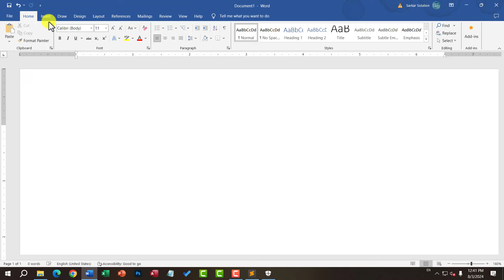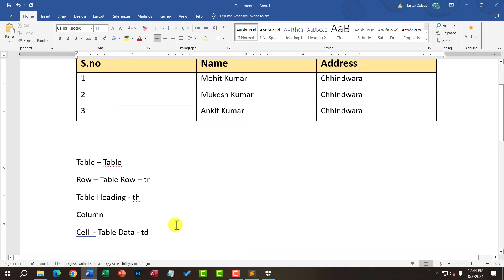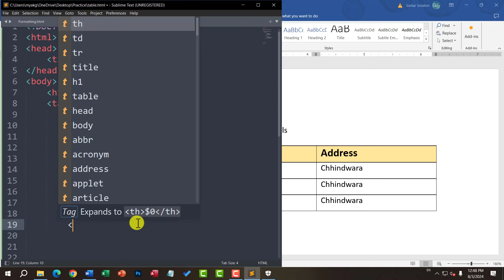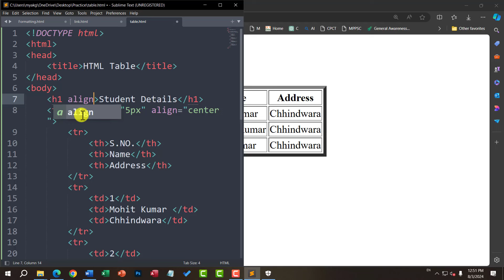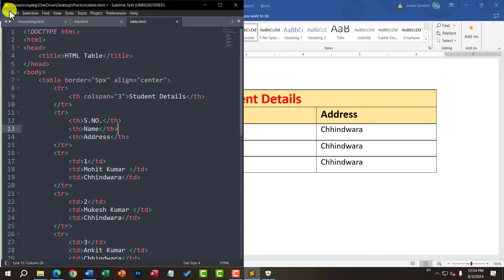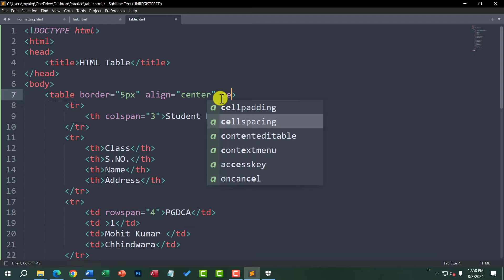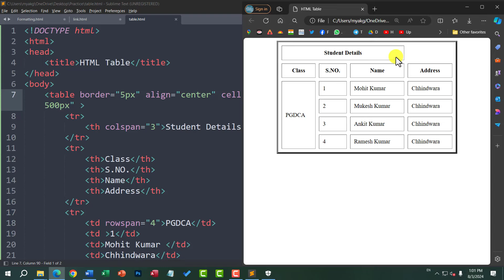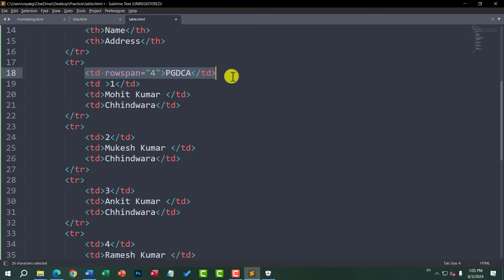5 HTML Table Tag Complete Tutorial | PGDCA, DCA, BCA Course By Arvind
Join Button पर Click करके आप इस चैनल की Membership Join कर सकते है जिससे आपको कुछ विशेष सुविधाएं प्राप्‍त हो सकती है जैसे Live Chat, सबसे पहले Comment का Reply और अन्‍य तथा चैनल को आगे बढ़ाने में आप मदद कर सकते हो.

Learn:
✅ Learn Basic Computer
✅ Computer Courses
✅ Office Work
✅ Web Development
✅ Software Development
✅ Programming Languages